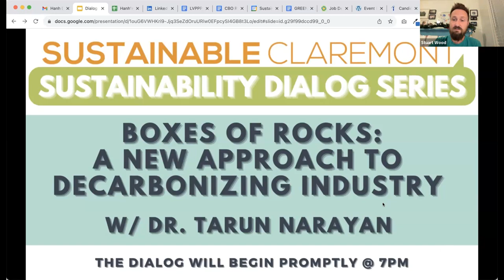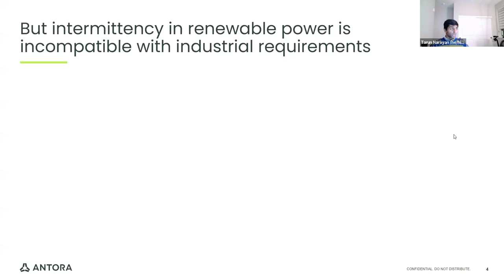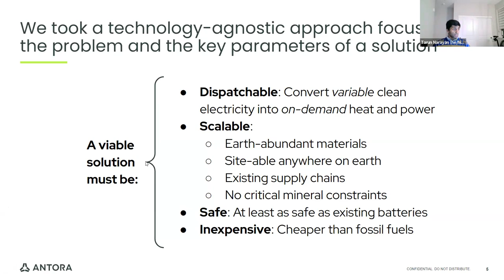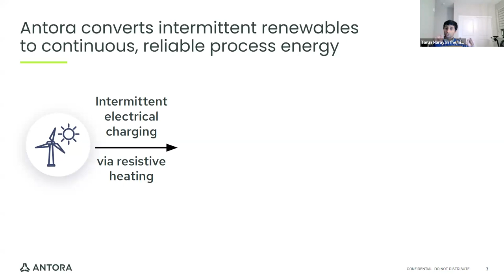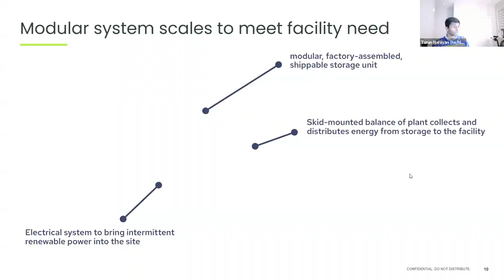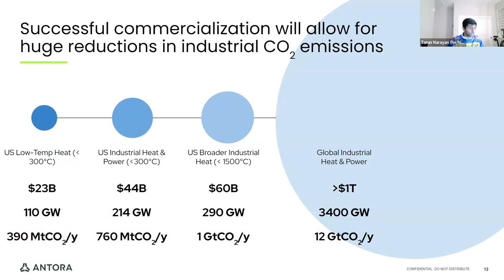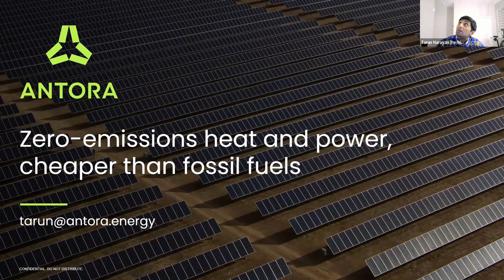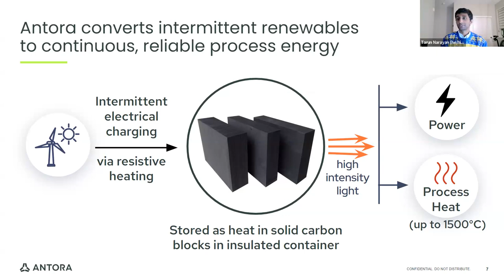Boxes Of Rocks: A New Approach To Decarbonizing Industry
Industry accounts for about 30% of carbon emissions worldwide. We need a cost-effective way to displace the fossil fuels powering many of these processes today. Renewable energy sources such as wind and solar are now the cheapest forms of energy on earth, but are their intermittency is incompatible with 24/7 industrial processes. Antora Energy converts variable renewable electricity into reliable heat and power, decarbonizing industrial processes across sectors. To do so, we go back to one of the oldest forms of energy storage: heat. Our thermal batteries use renewable electricity to heat up blocks of solid carbon—a low-cost and earth-abundant material—to temperatures exceeding 2000 C. We shine the white-hot light coming off our blocks onto discharge panels to generate heat and electricity. In this way, we are uniquely positioned to decarbonize heat and power for our industrial customers.

About the speaker:
Tarun got his undergraduate degree in chemistry from Harvey Mudd in 2010. After a brief stop at MIT, he continued to Stanford and earned his PhD in Materials Science and Engineering in 2016 with Prof. Jennifer Dionne studying phase transformations of palladium hydride in individual nanoparticles. At that time, Google was interested in rigorously vetting dubious reports regarding “cold fusion,” where palladium deuteride purportedly released anomalous quantities of heat when subjected to different stimuli. This work took him to the University of Maryland with Prof. Jeremy Munday. Towards the end of his stint there, Justin Briggs, his labmate at Stanford contacted him about an idea he was interested in commercializing with Andrew Ponec. Once Andrew and Justin incorporated Antora Energy, Tarun joined on as the first employee and has been there ever since. While there, he has worked on various software tools to model different components of Antora’s technology, crunched numbers, and designed an electrical architecture to get a lot of power to one of Antora’s test systems.